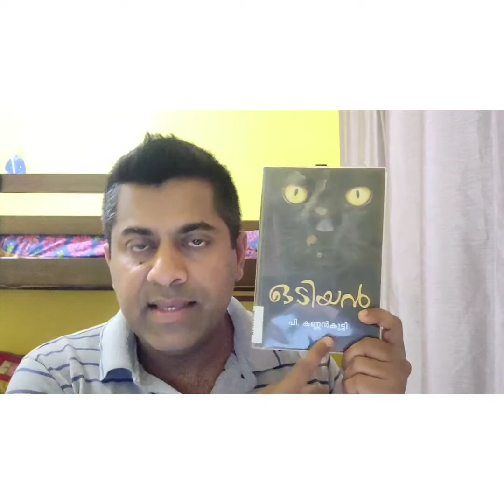Odiyan : The Prologue Tube, vlog#4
Odiyan is the debut Malayalam novel of P.Kannankutty